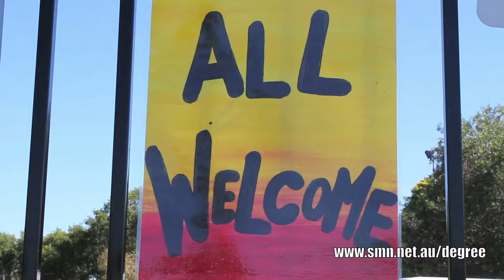DEGREE TV - At The Burbs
The Youth Corroboree Hip Hop Festival is a Burbs Festival event. The Burbs is a non-profit youth initiative and is proudly supported by Blacktown City Council, Blacktown Youth Services Association, Learn 2 Rouse Hill and Blacktown Sun Community Newspaper.

The Street Team joined Emerton at the 2011 Youth Corroboree Hip Hop Festival on Saturday, April 9 2011. They welcomed Sydney's hottest hip hop MC's on stage, watched Sydney's most infamous graff artists paint a 30 metre wall live and saw the freshest Sydney breakdancers do their thing!

If you guys missed it, check this video out!